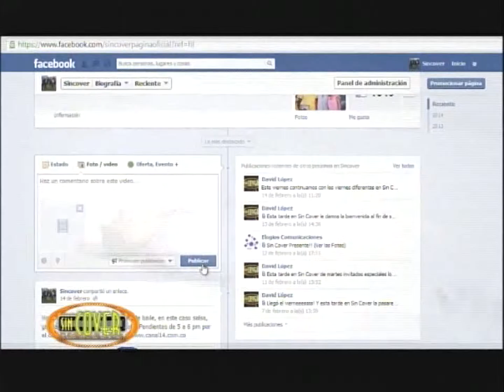Fe urbana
Jóvenes que luchas por una mejor sociedad. Porque los adolescentes trabajen , estudien y realicen actividades que los alejen de los malos hábitos . En Cali existen personas que se preocupan por su comunidad.